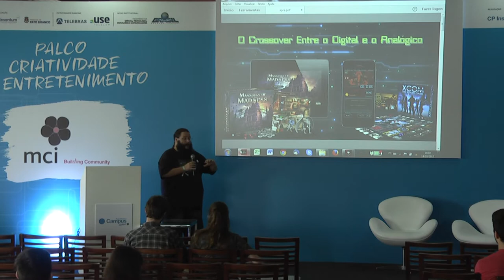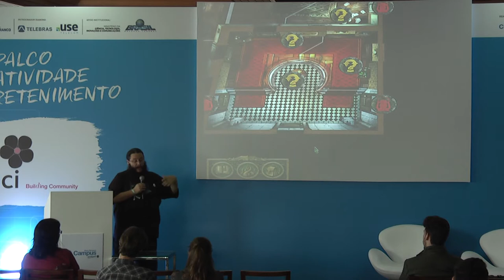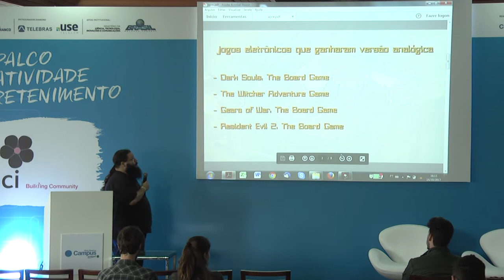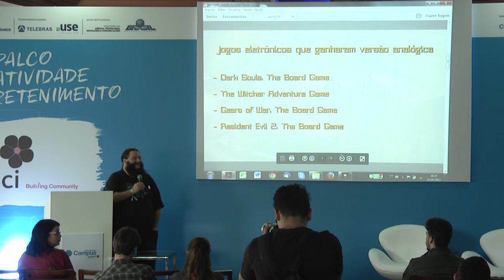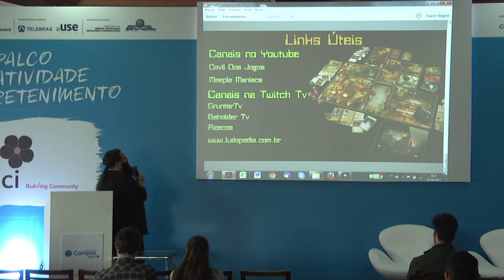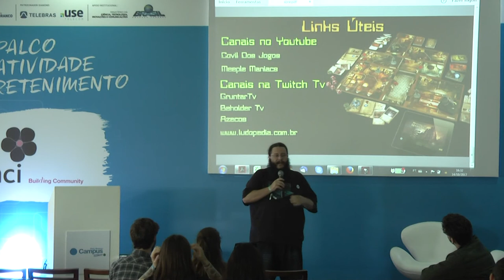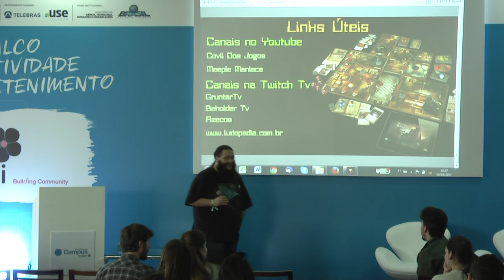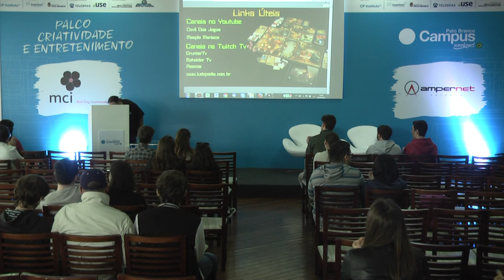O Crossover entre o digital e o analógico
Descrição:
Uso de App em jogos de tabuleiro Moderno; jogos eletrônicos que ganharam versão analógica, jogos que saíram das mesas , para dispositivos eletrônicos. Uso de aplicativos que facilitam a organização das partidas, além de falar um pouco sobre o mundo dos jogos de tabuleiro - sobre o crescimento do hobby no Brasil e do mercado que já movimenta milhões.

Palestrantes:
Maikon Nora

Musico de profissão mas Gamer de Coração. Sua paixão por jogos de Tabuleiros e vídeo games começou nos anos 80. Na adolescência conheceu o RPG que o acompanha até hoje, jogando ou ajudando na transmissão de sessões de RPG online em canais da twitch tv do GruntarTv, BeholderTv e o Canal Azecos. Maikon é um Dos fundadores do Ducks Boardgame , que nada mais é do que um grupo de amigos que se reúne para jogar, e organiza em parceria da prefeitura um evento mensal que é aberto para toda a comunidade patobranquense de forma gratuita.